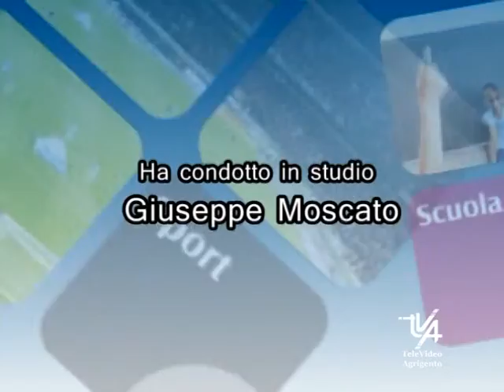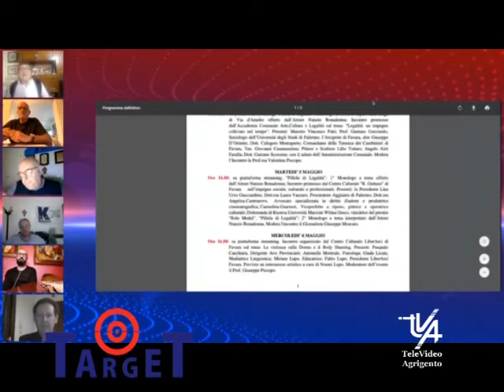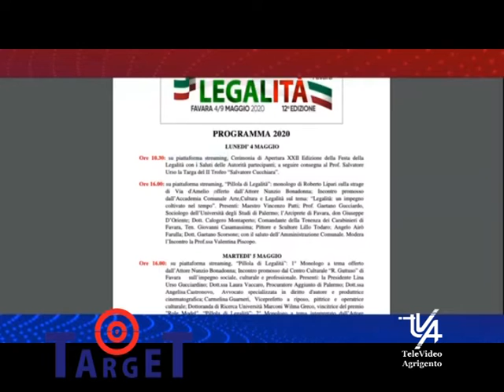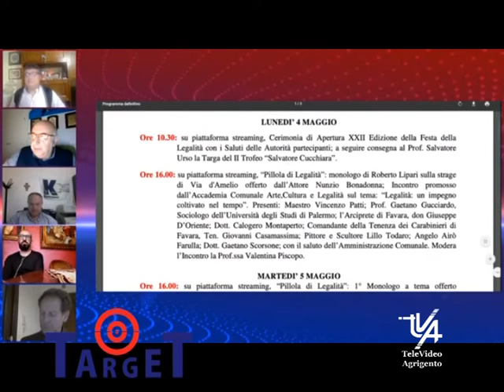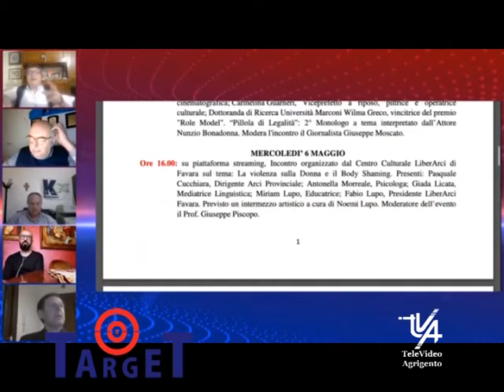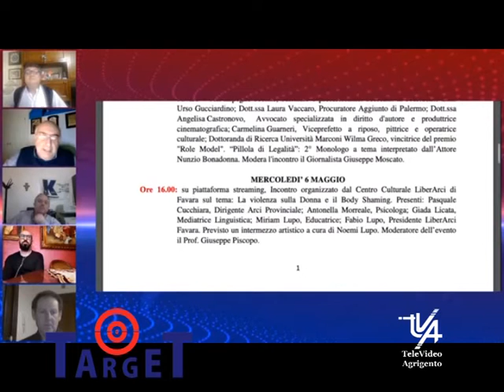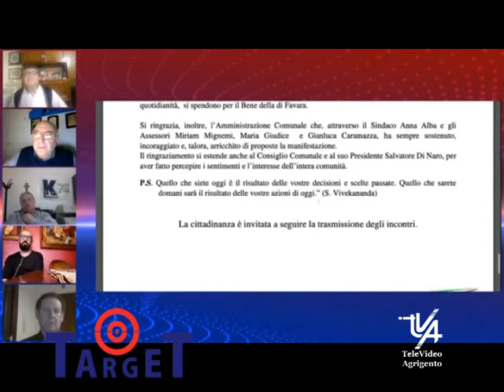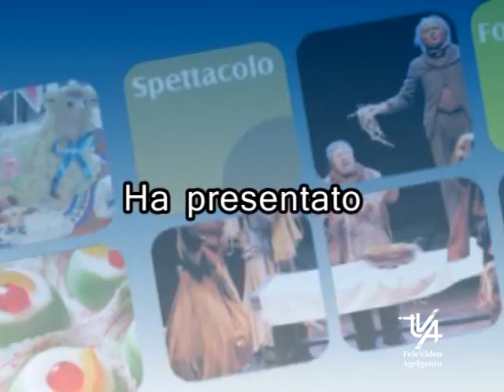TARGET 26 PUNTATA 2019 20